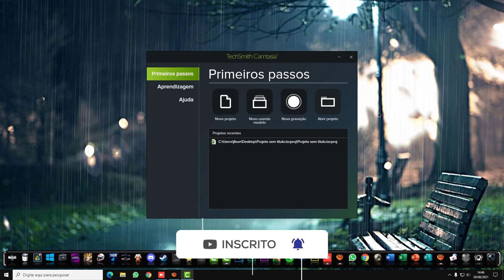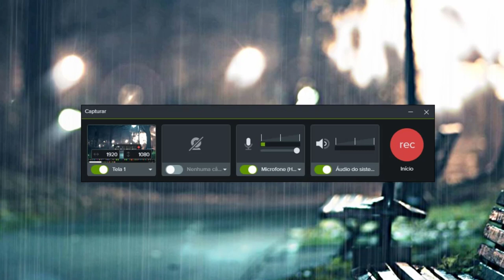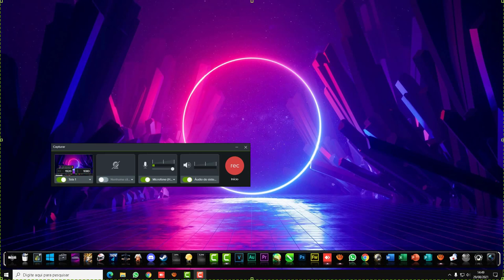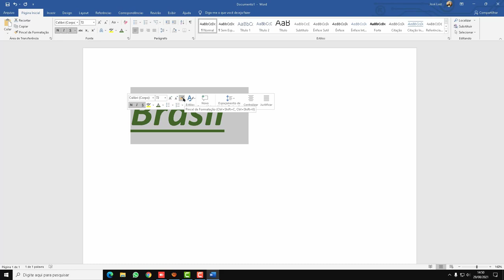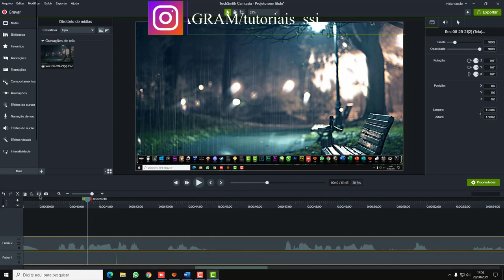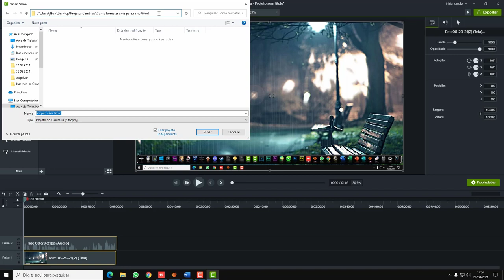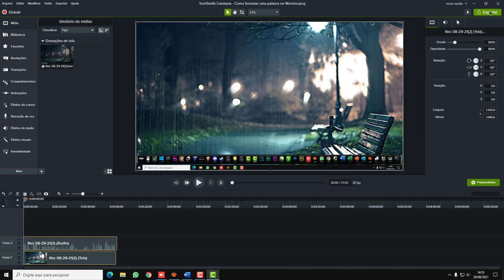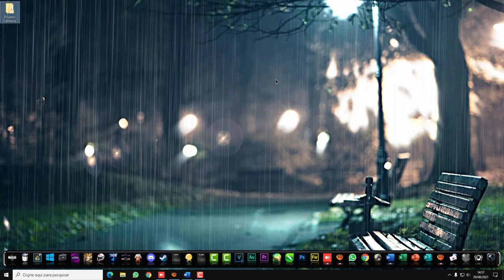Curso Camtasia Studio Completo Grátis Aula 2 Como gravar a tela do PC com o Camtasia 2021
Nesta aula você aprende como gravar a tela do seu PC com o Camtasia Studio 2021. Curso Camtasia Studio Completo Grátis.
Aprenda como gravar  e editar a tela do computador com o Camtasia Studio 2021. Veja como é fácil gravar a tela do PC e editar com o Camtasia Studio 2021.
Camtasia é um programa usado para gravar a tela do PC.

►  Tags Extras:
como gravar tela do pc com camtasia 2021
como gravar tela do pc com camtasia studio 2021
Como renderizar um vídeo em HD no Camtasia Studio 2021
Como salvar um vídeo em HD no Camtasia Studio 2021
Como exportar um vídeo em HD no Camtasia Studio 2021
curso camtasia studio completo grátis
como usar o camtasia studio 2021
aula de apresentação do nosso curso camtasia studio completo grátis
curso camtasia gratis 2021
aulas camtasia gratis 2021
aprenda camtasia studio 2021
aprenda tudo sobre o camtasia studio
curso de camtasia
como usar camtasia studio 2021
curso camtasia completo
curso camtasia 2021

▼ SIGA/CURTA ▼

​ @Tutoriais SSI